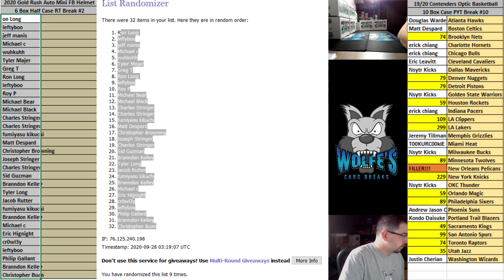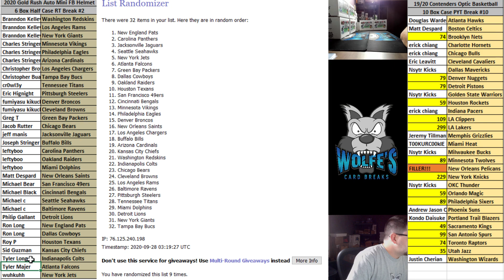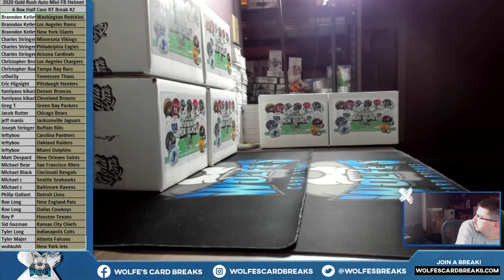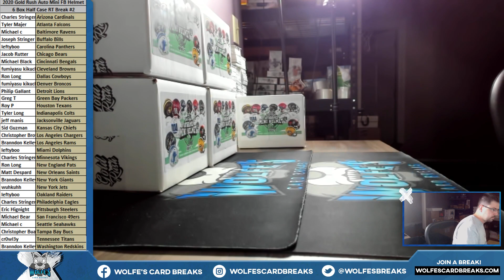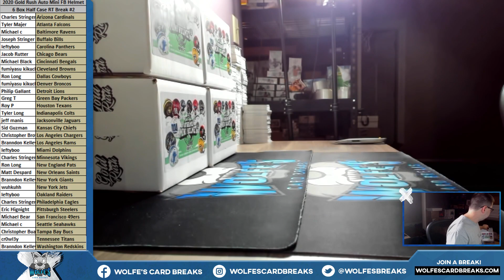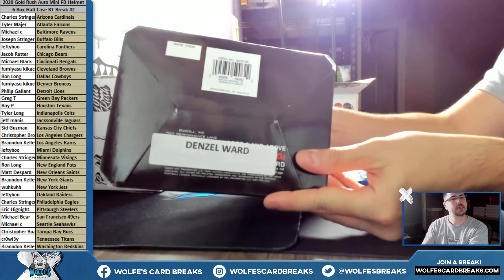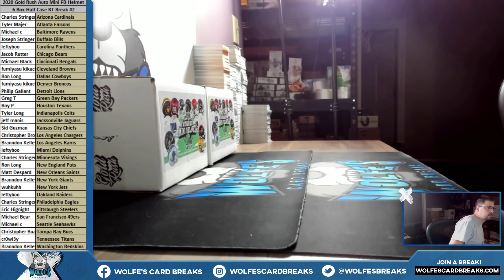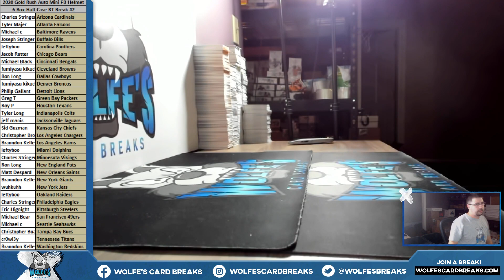2020 Gold Rush Autographed Mini Helmet Football Series 3 6 Box HALF Case Random Teams Break #2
2020 Gold Rush Autographed Mini Helmet Football Series 3 6 Box HALF Case Random Teams Break #2